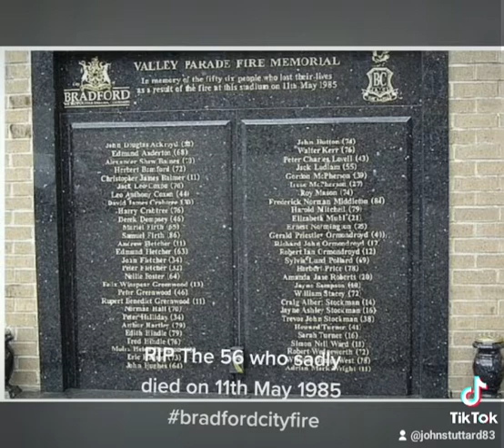JB'S Tribute to the 56 who sadly died on the 11th May 1985 at Bradfords Valley Parade stadium. 😢